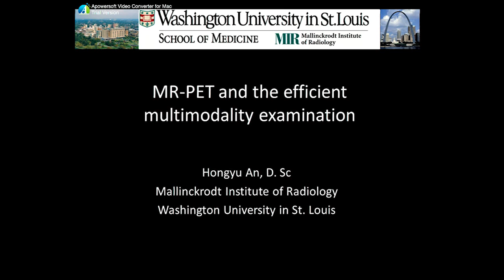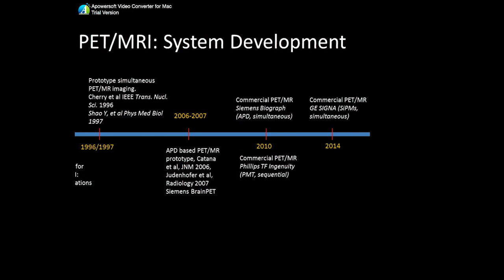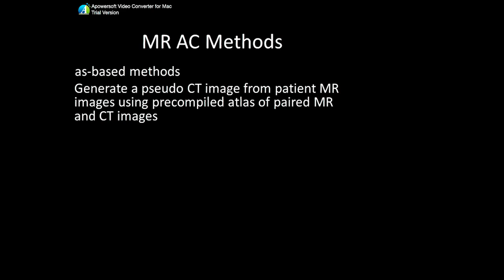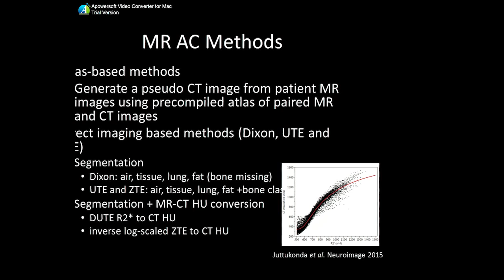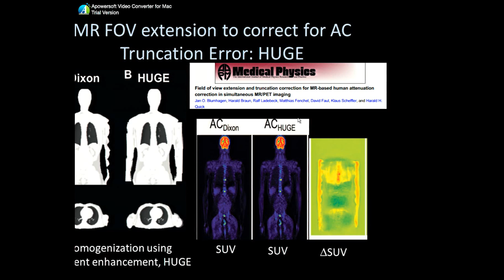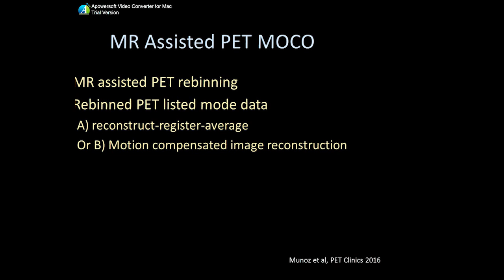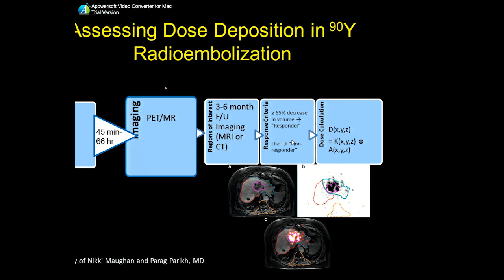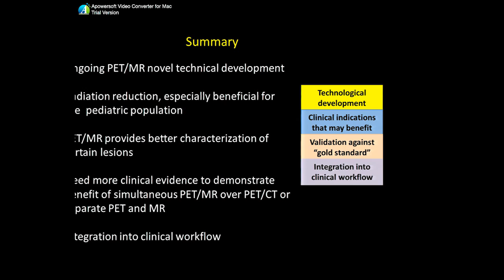MR-PET and the Efficient Miltimodality Exam. Hongyu An, PhD